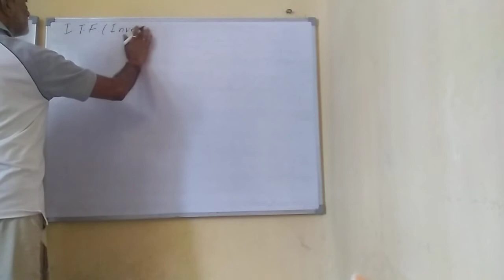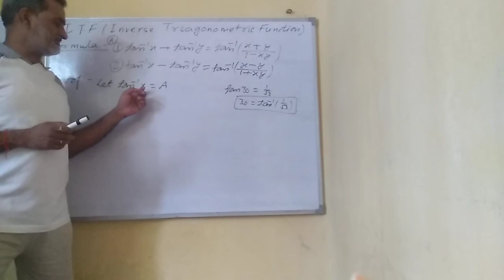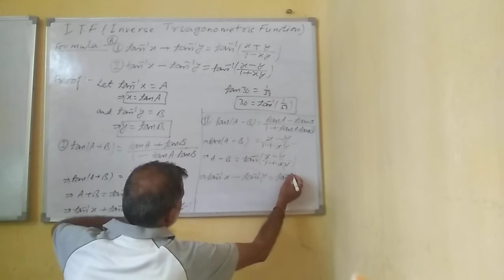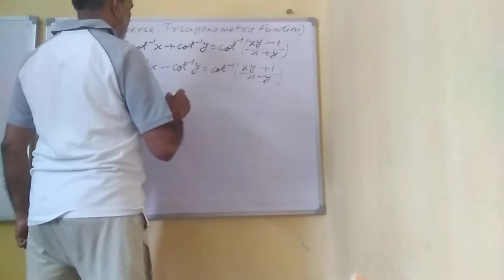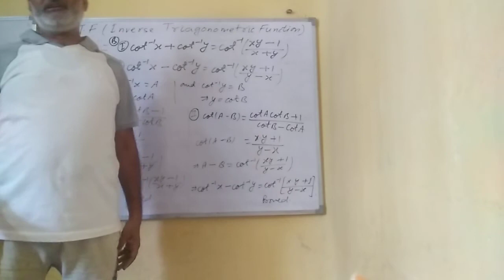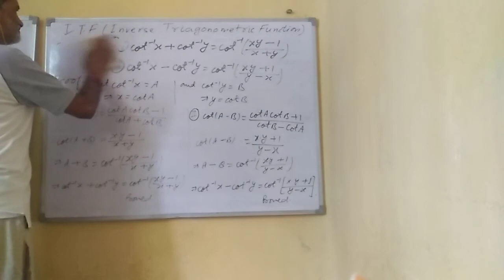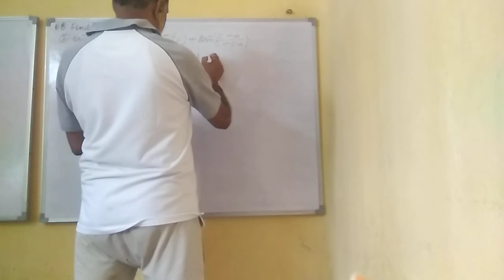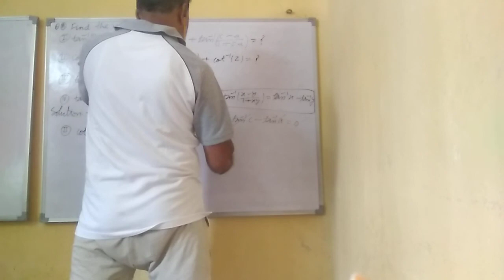class XII Inverse Trigonometric Function Lecture 1. By Er Rajesh Kumar Agrawal Sir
Basics of Inverse Trigonometric function for 12th Class Board Level Examination only